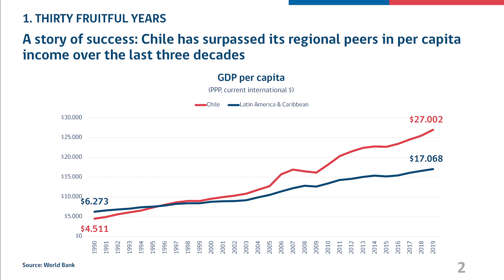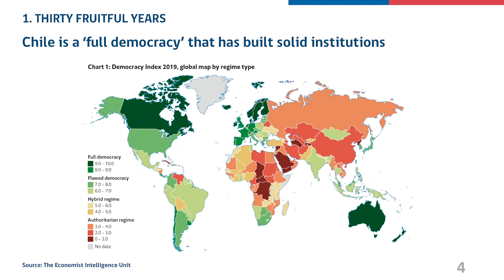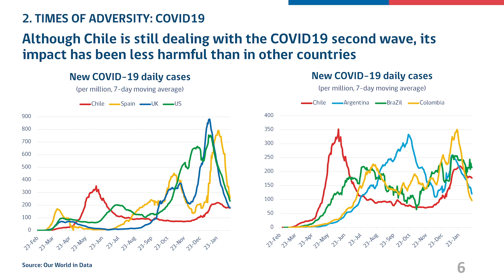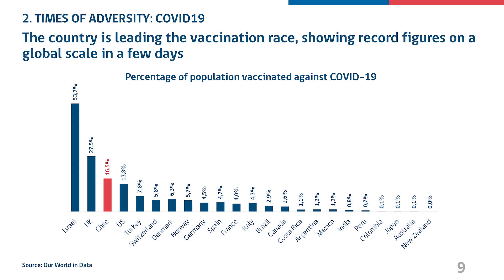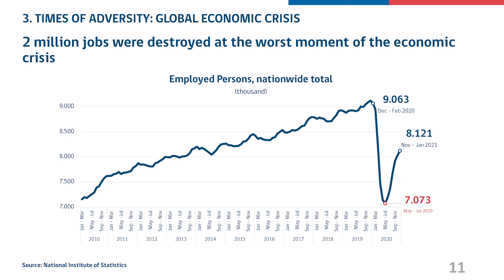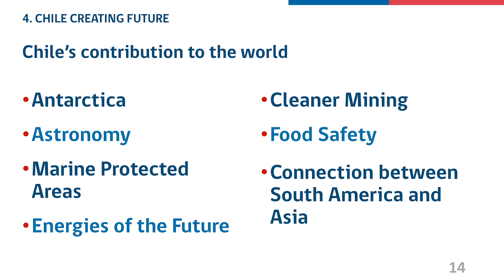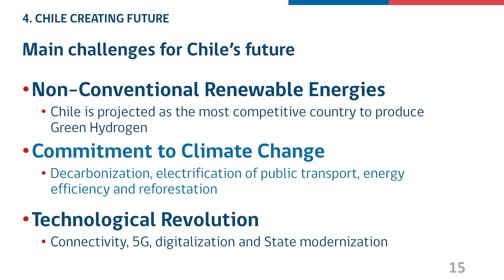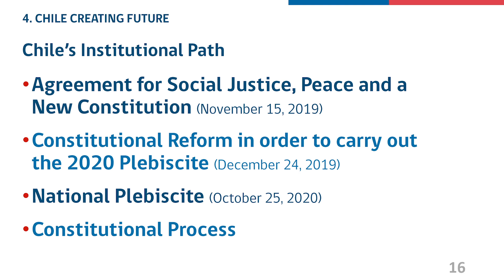Opening of Chile Day Global 2021, President of the Republic of Chile, Mr. Sebastián Piñera